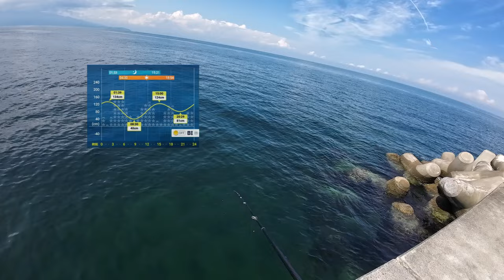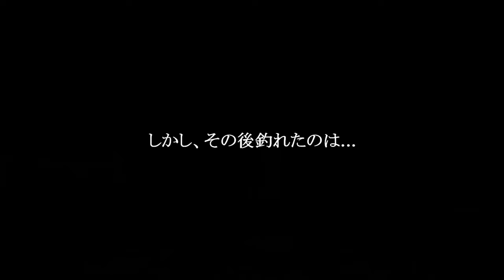【初島釣行】2024年6月上旬 .見えてるのに喰わないメジナって...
久しぶりに初島でメジナを狙いました。
「メジナは浮いてくるけどなかなか喰わないんだよねぇ」
と多くの釣り人が嘆いてます。
その真相は如何に！？

東レ(TORAY) ナイロンライン 銀鱗 スーパーストロング ネオ
東レ(TORAY) ハリス トヨフロン スーパーL・EX ハイパー フロロカーボン 50m 1.7号 ナチュラル
がまかつ 掛りすぎ尾長
フジワラ(Fujiwara) ゴムコートガン玉セット スタンダード 黒